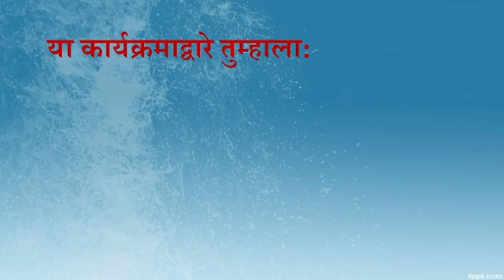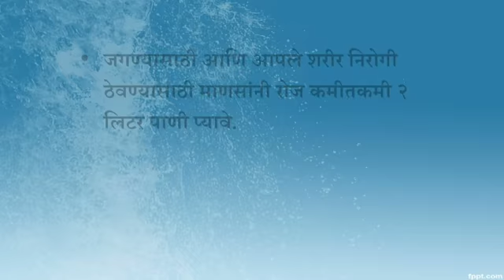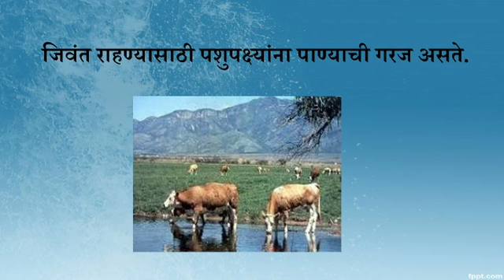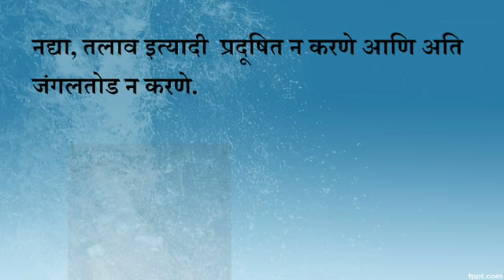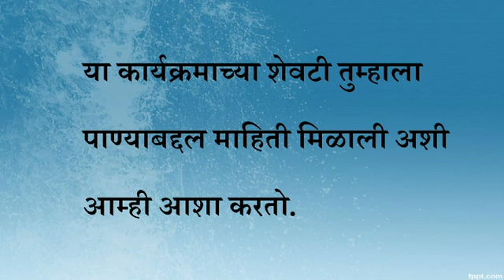Marathi G8 U8L2 Water